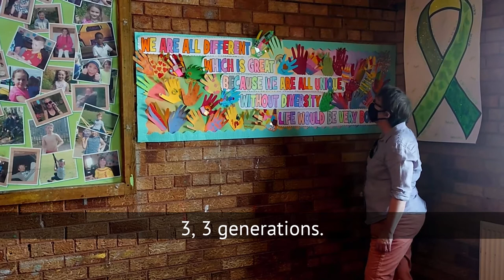Maria Eagle visit to Garston Adventure Playground 22 July 2021